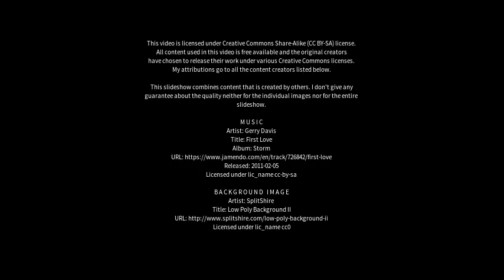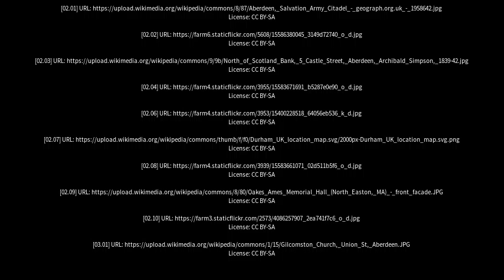Best places to visit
Best places to visit - Ferryhill (United Kingdom) Best places to visit - Slideshows from all over the world - City trips, nature pictures, etc.